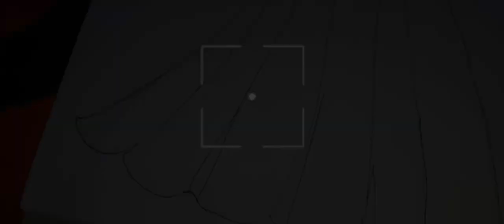How to make beautiful dress fashion design-faiqa design art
I hope you like my design and my work please support

How to draw beautiful dress for beginners fashion design-faiqa design art